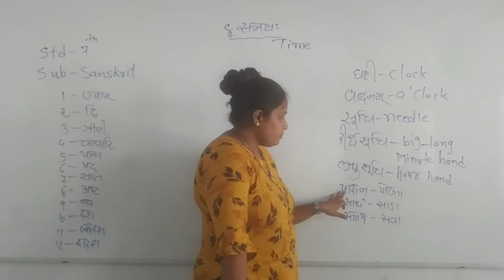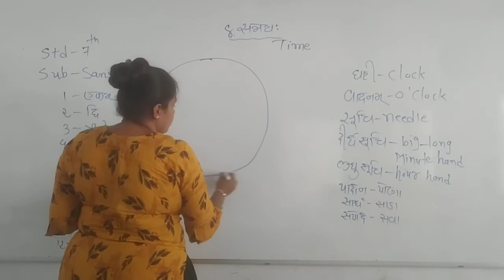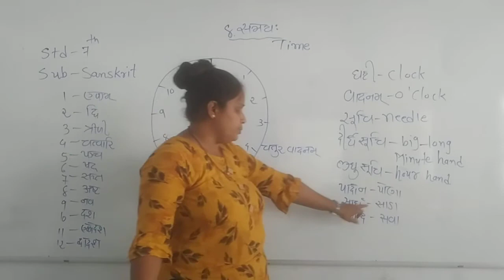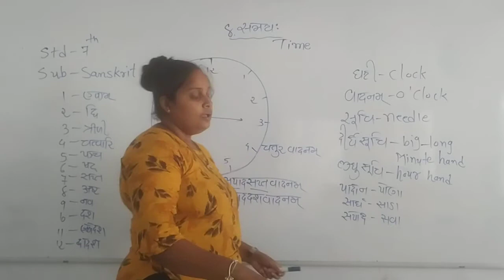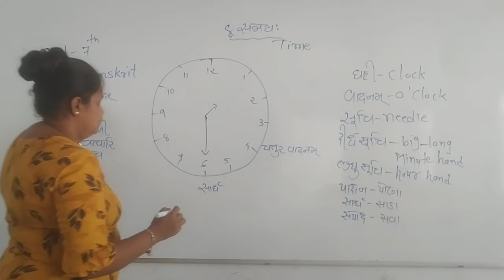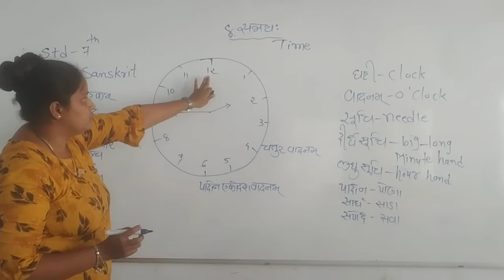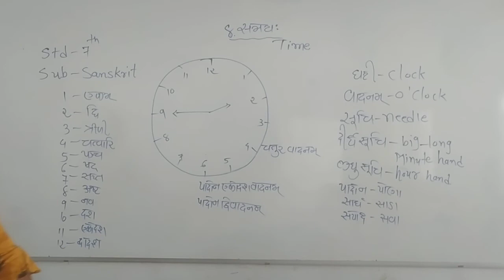Std-7 Sanskrit Chapter-8 Samayah